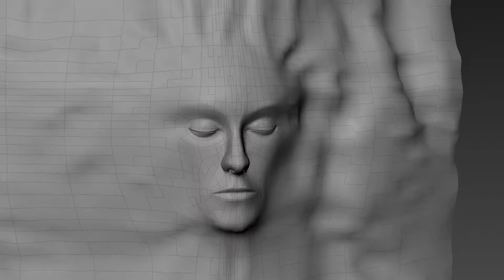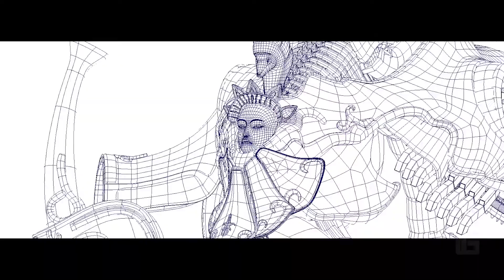IMAGE Group - Movies Reel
A compilation with some of the movie projects we've worked on.